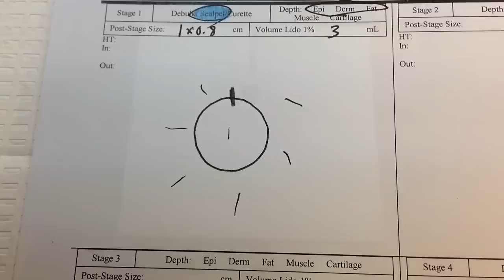Jason P. Hansen MD - Intermountain Mohs Surgery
Mohs technicians prepare microscope slides for analysis.